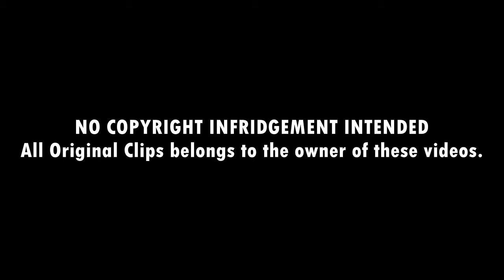K-POP FUNNY! [PART 1]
Hello everyone~
Second video comes here!
I'll be serious that this one is more funnier than the previous one, isn't right?
Yeah~ More on the clips i grab are came from Vine and some are. just edited by myself.
I became more strict to choose what Videos are REALLY FUNNY to put here.
Third video might come but it might come soon because i'll be busy for several days.

Comment on us and suggest for more videos that we want to do for you~
Ranking? Clips? Why not~